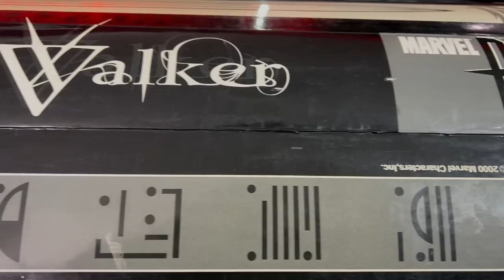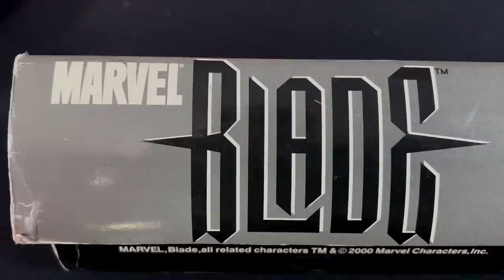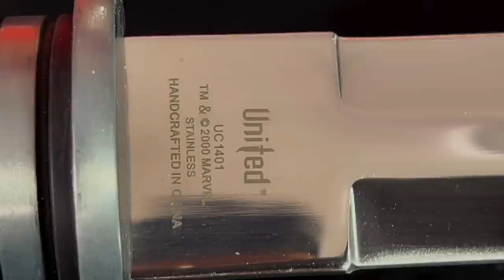La espada del último BLADE en el cine. Marvel tuvo a Wesley Snipes y esta es su arma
Desde el universo de marvel nos llegó esta joyita que quiero compartir con todos ustedes.